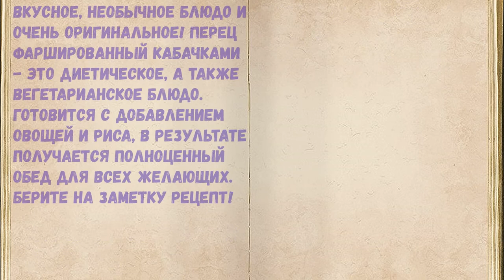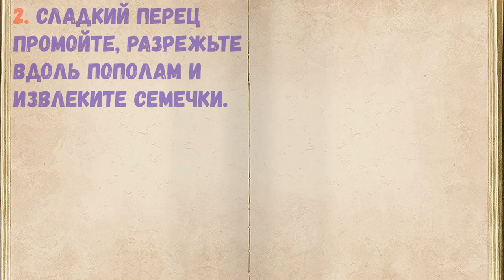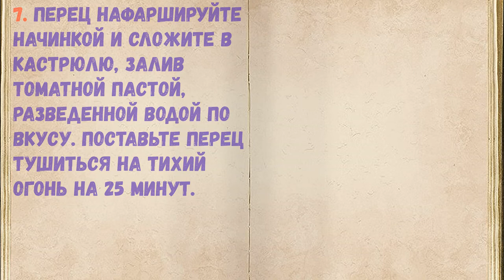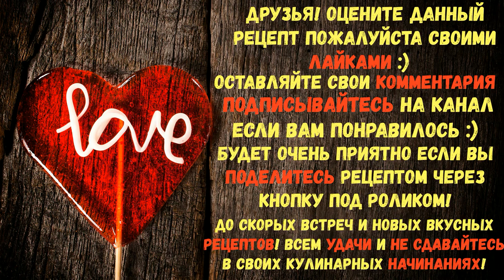Перец Фаршированный Кабачками / Книга Рецептов / Bon Appetit